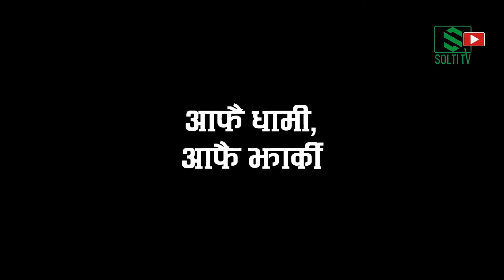LIVE: मन्दिर सहसचिव राजन न्यौंपाने नै निर्वाचन मण्डलमा, मागियो राजीनामा || Nabin Gurung || Solti TV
इटहरी वडा नं. २० तरहराका स्थानीय हिन्दुहरुको प्रसिद्ध तारकेश्वर शिव (शिवाललय) मन्दिरका कार्य समितिमाथि भष्ट्रचारको गम्भीर आरोप लागेको छ । भष्ट्रचार आरोपित कार्य समितिका सचिव गोबिन्द कोइराला र सहसचिव राजन न्यौंपाने नै नयाँ कार्य समिति चयनका लागि गठित निर्वाचन मण्डलमा विधानतः सदस्य रहन नमिल्ने भए पनि बसेका पाईयो । यो कतै बच्ने दाँऊ, चोख्याउने खेल त होईन ? जन आशंका छ । सार्वजनिक चासो, चिन्ता र सरोकारको विषय भएकोले यो भिडियो सान्र्दभिक ठानेर यहाँ अपलोड गरिएको हो । [प्रकाशक:- गोर्खा खबर डट कम ।]

Digital Branding:
"CHUIYA"
Maina Home,

Subsidiary:
N.G. Entertainment
MAINA HOME (Solti Market)
Nabin Village

Operation:
Subin Gurung

Producer:
Samsher Gurung.

Assistant:
Shambu Yadav

Chief Correspondent:
Dhruba Bhandari

Director/Executive Producer
Nabin Gurung (Solti)